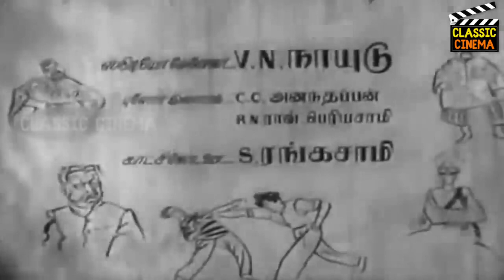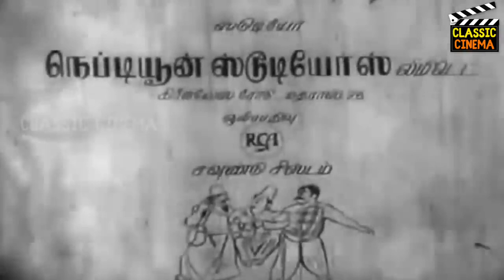மாமன் மகள் - Maaman Magal Full Movie HD | Gemini Ganesan | Savitri | T. S. Balaiah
Maaman Magal (transl. Uncle's daughter) is a 1955 Indian Tamil-language romantic comedy film written, produced and directed by R. S. Mani. The film stars Gemini Ganesan, Savitri, T. S. Balaiah and J. P. Chandrababu.[1] Released on 14 October 1955, it was a moderate success.